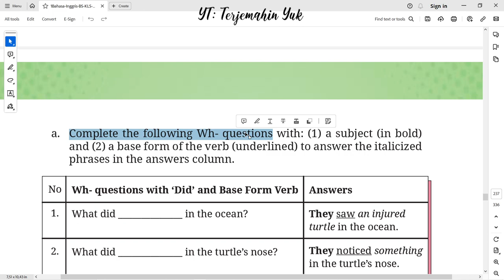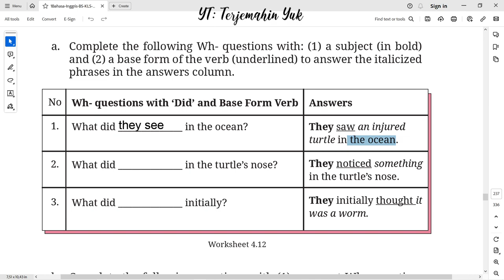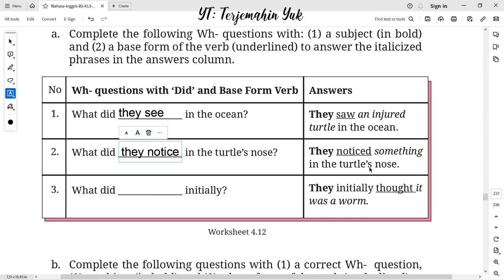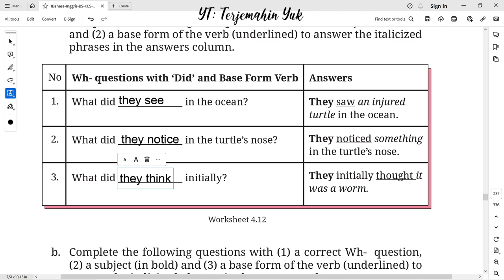Hal. 213 4.12 kelas 8 Terjemahan Buku Bahasa Inggris SMP Kurikulum Merdeka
Menjawab tugas worksheet 4.12
terjemahin yuk
terjemahinyuk
terjemahkan yuk
Kelas VIII
English for Nusantara
Tingkat Lanjut
kunci jawaban
belajar bahasa inggris
pelajaran
halaman